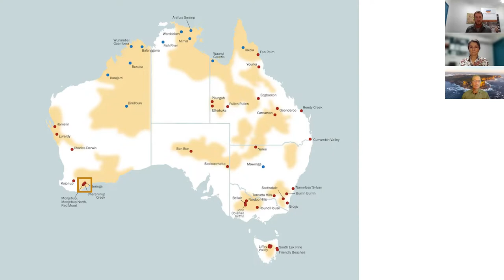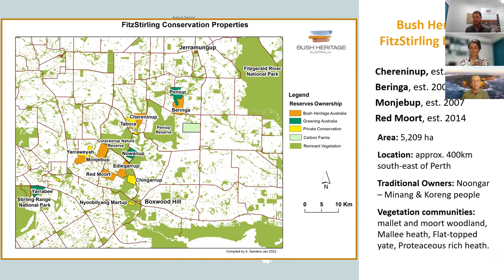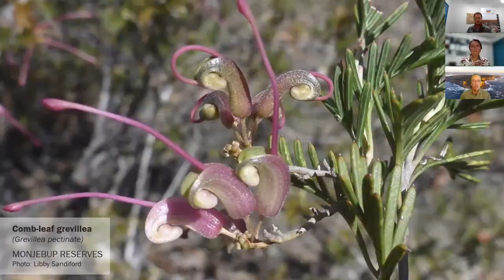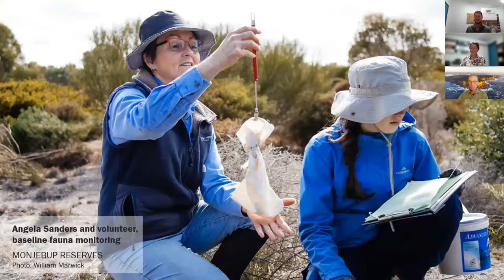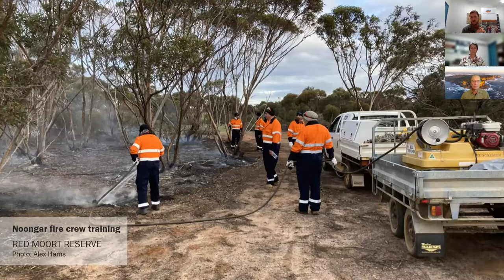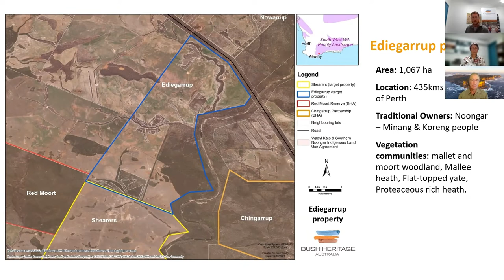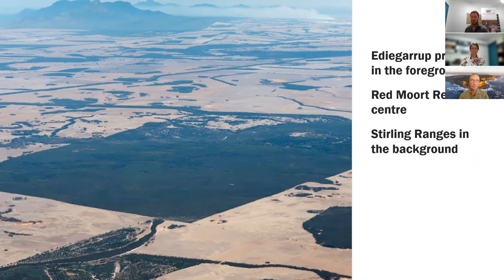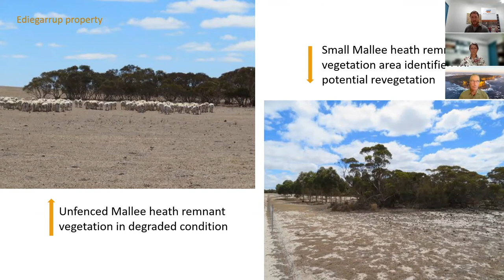Bush Broadcast webinar: Restoring the bush to protect our native species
We are incredibly fortunate to have an amazing array of plant life with stunning flowers of every shape, size and colour in this country. Apart from the natural beauty they provide, Australia’s native plant species are also an invaluable life source for our ecosystems, providing wildlife with food and habitat - they are often the last refuge for many endangered animals. However, they are also under threat…

More than 1000 native plants are on the brink of extinction or threatened, and we are on a mission to protect them!

Join Bush Heritage Australia's Alex Hams and Angela Sanders as they chat to host Matthew Taylor about the revegetation efforts being undertaken at our Monjebup and Red Moort reserves, to protect significant contiguous bushland critical to several native species.